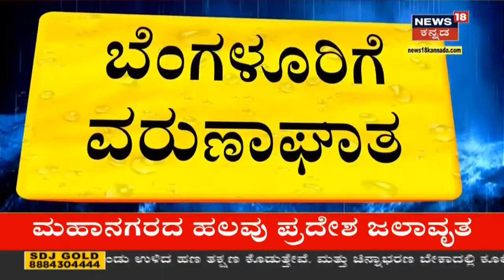Bengaluru Rain: ಮಳೆ ಸಮಸ್ಯೆಗೆ ಕೂಡಲೇ ಸ್ಪಂದಿಸುವಂತೆ ಸೂಚನೆ ನೀಡಿದ CM BSY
Bengaluru Rain:ಬೆಂಗಳೂರಿನ ಮಳೆಹಾನಿ ಬಗ್ಗೆ ಮಾಹಿತಿ ಪಡೆದ ಸಿಎಂ ಬಿಎಸ್ವೈ  ಮಳೆ ಸಮಸ್ಯೆಗೆ ಕೂಡಲೇ ಸ್ಪಂದಿಸುವಂತೆ ಸೂಚನೆ ನೀಡಿದ್ದಾರೆ. ಇನ್ನೂ ತಗ್ಗು ಪ್ರದೇಶಗಳಲ್ಲಿ ಹೆಚ್ಚು ಸಿಬ್ಬಂದಿಗಳನ್ನ ನಿಯೋಜಿಸುವಂತೆ ಸೂಚನೆ ನೀಡಿದ್ದಾರೆ.